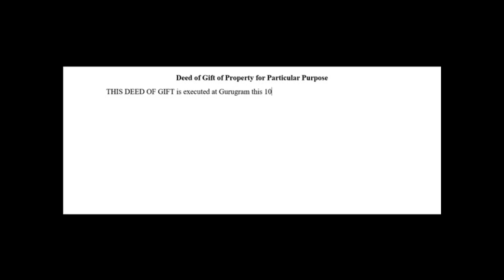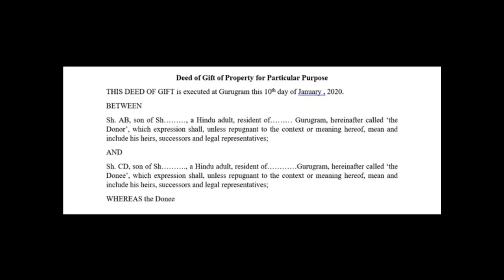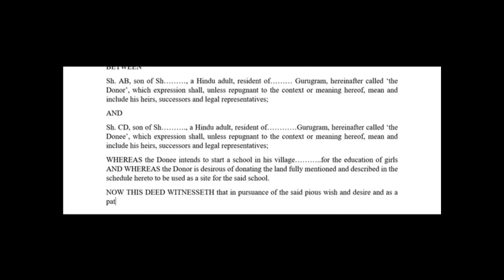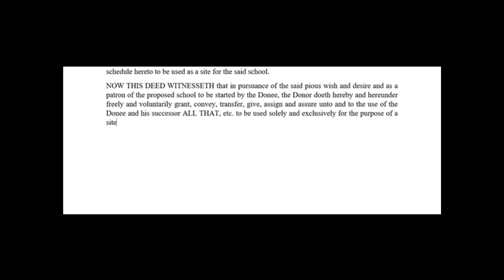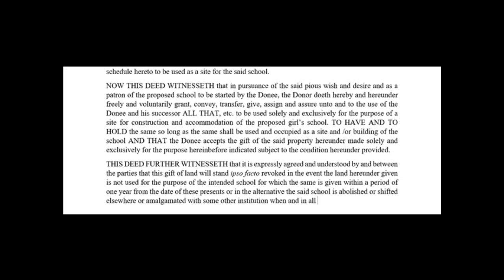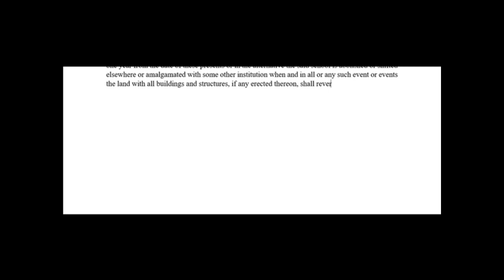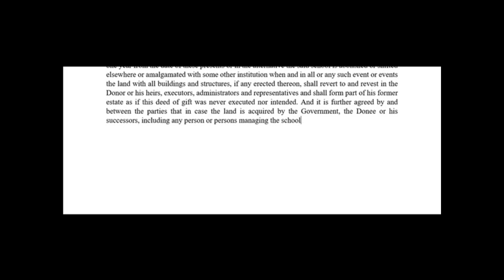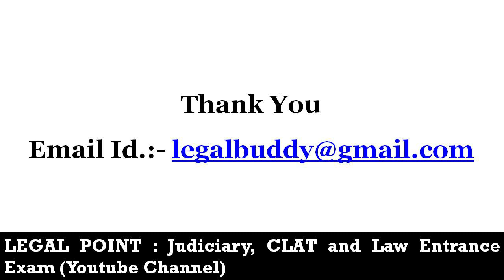How to Draft a Gift Deed? : Dr. Deepak Miglani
A Gift Deed is a legal document that represents a transfer of gift from one person to another as per the provisions of the law. Gift Deed is a legally binding written document defined in Section 122 of the Transfer of Property Act, 1822, through which the donor can transfer an existing movable or immovable property to the donee voluntarily.
Drafting of a Gift Deed is not a difficult task. This video tells us how to draft a gift deed.